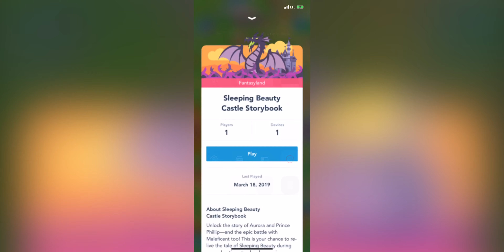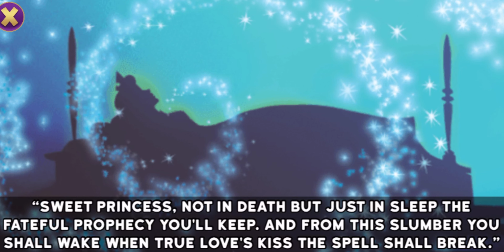LIMITED TIME Play Disney Parks: Sleeping Beauty Castle Story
In this video, Jake looks at the castle experience available to guests during the refurbishments as part of Project Stardust.

This video was filmed in stunning 4K at 60FPS at the Disneyland Resort in Anaheim California. All views expressed in the video are Jake’s own and do not represent the views of the Walt Disney Company or any other private entity.